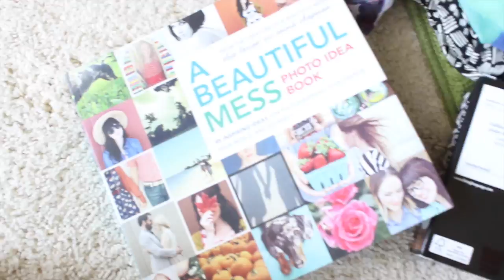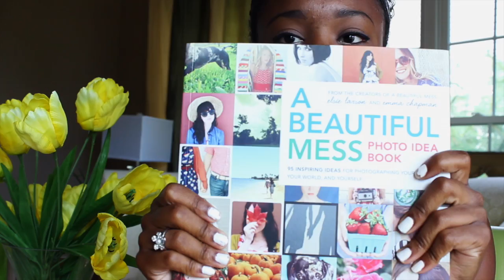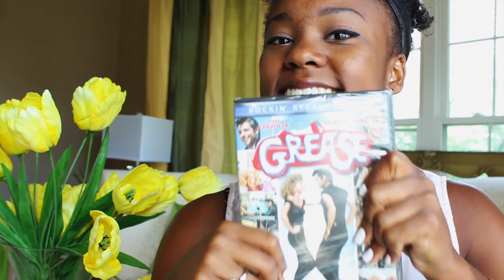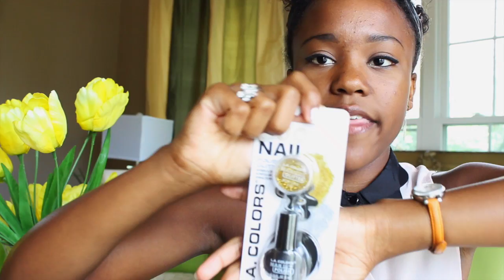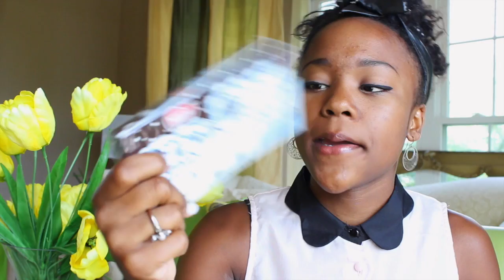What I Got For My Sweet 16!! (Birthday Gift HAUL)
Thanks so much to all my friends and family who made this day special! I am not trying to brag, but show my appreciation for all the gifts I got(: *My Birthday was on August 17 and the party was August 10.
Let's get in touch!
Instagram for Nail Art: NailsbyJoi
Hit me up on kik! @MissJoi100
~Fashion ~Beauty ~Nails ~DIY's ~Back to School Series*

Key words: What I got for My Sweet 16 Party 2014 Get Ready With Me Gift Opening Haul August Presents Birthday